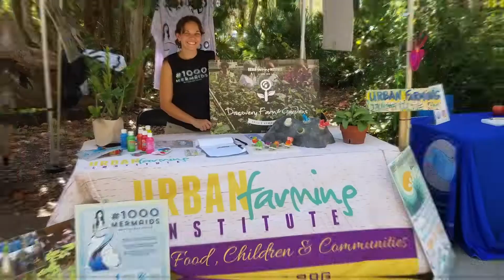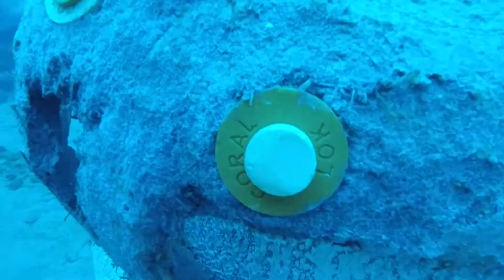Ocean Rescue Alliance Overview (Organization Behind The 1000 Mermaids Artificial Reef Project)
The Ocean Rescue Alliance (ORA )is an environmental not for profit that supports saving the ocean one reef at a time. Through the creation artificial reefs designed to incorporate art, innovative designs, and safe materials to enhance marine habitats and provide a unique diving location. Our artistically crafted reefs enable every individual the opportunity to create an eternal reef for their loved one or company. Creating a lasting memory on the ocean floor that will help restore our marine ecosystems. Our education program seeks to empower and inspire our future generations to maintain our marine environments. Coupled with our citizen science program, Coral Rangers, which engages our local communities in reef monitoring and coral restoration efforts. Our research investigates design improvements, fish population dynamics & recruitment, coral outplanting, & making effective restoration progress. Our goal is to spread awareness and create marine habitats that will last for generations to come.

The 1000 Mermaids Project is a public art installation that will also serve as an underwater eco-friendly destination for tourism off of South Florida’s coastline and beyond.